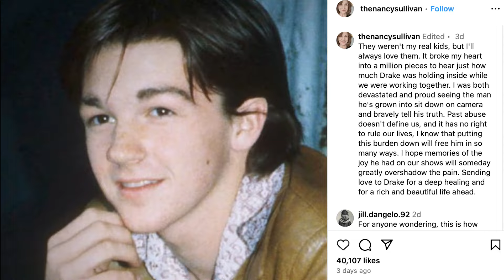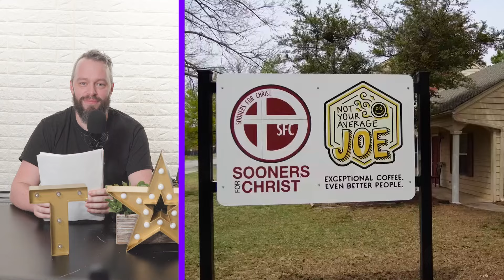BREAKING: Simon Cowell LEAVING? Celine Dion Barking?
Entertainment Recap Ep 106

0:12 - Simon Cowell Leaving ITV for Netflix
1:12 - Nancy Sullivan Speaks out In support of Drake Bell
2:36 - Bruno Mars 50 Million Dollar Debt To MGM?
3:19 - Kate Middleton Announces She Has cancer
4:20 - Celine Dion Does the Line up at  Bruins Game
5:20 - Alyssa Raghu American Idol Controversy
6:54 - College Student Found Dead After Visiting Luke Bryans Restaurant
7:40 - Paula Abdul Awarded True Ally For the Queerty Awards
9:06 - Tom Sandoval Compares Himself to Scott Peterson
9:42 - Feet Licking School Fundraiser
12:03 - Kimberly Zapata Convicted For Election Fraud
13:07 - Richard Simmons Ominous Cancer Scare Post